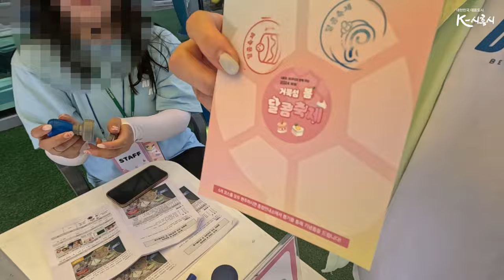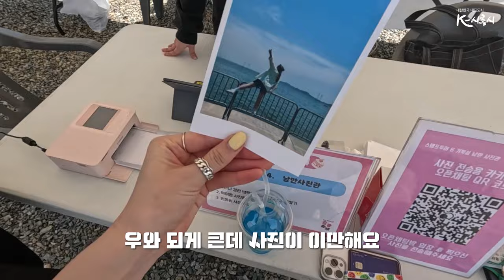[시흥크리에이터] 달콤축제 후기 VLOG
2024년 5월 처음 개최 된 거북섬 달콤축제~!!

너무 다양한 즐길거리가 있어서 어디부터 즐겨야 할지 모르겠다구요?

달콤한 향기가 가득했던 축제 현장을 시흥 크리에이터가 다녀왔습니다~

▶시흥시 시민 크리에이터 런비님 채널 보러가기◀